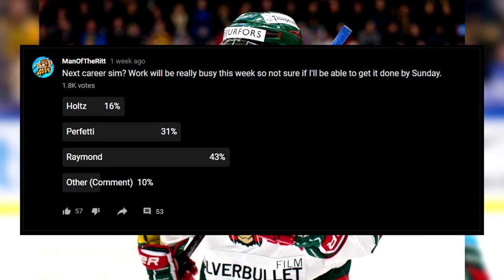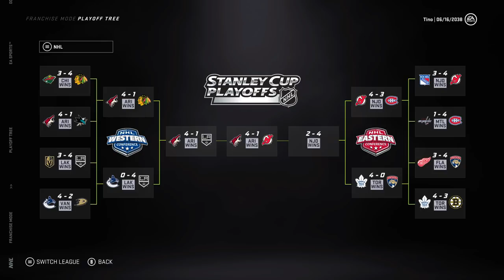NHL 21: Raymond *FULL* Career Simulation